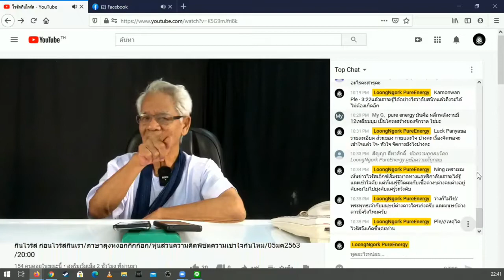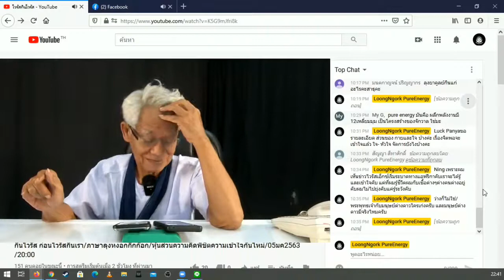ความคิดกับความรู้สึก/ภาษาลุงหงอกกิ๊กก๊อก/องค์ความรู้ไหม่ในศตวรรษที่ 21 [EP.0] วันที่ 05 มค. 2564